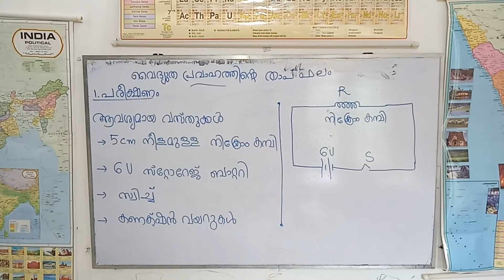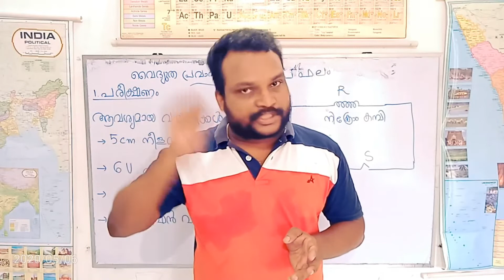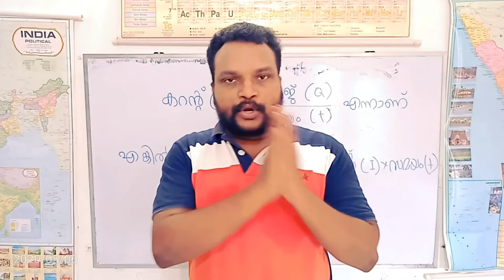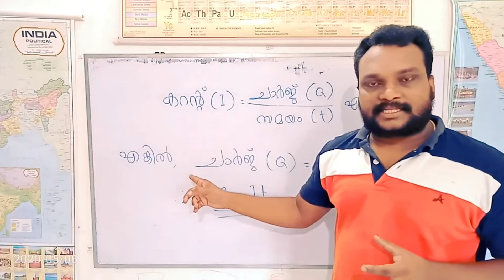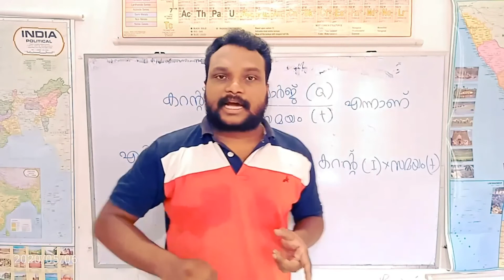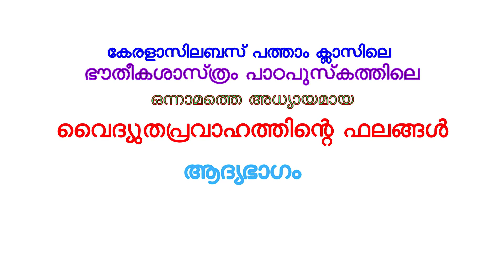Effect of Electricity/Class 10/Kerala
ഭൗതികശാസ്‍ത്രം ഒന്നാം അധ്യായത്തിലെ ആദ്യത്തെ മ‍ൂന്ന് പേജ‍ുകളിലെ ആശയങ്ങൾ